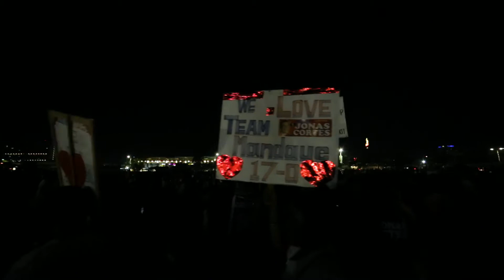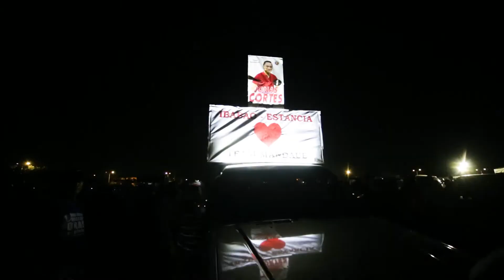Team Mandaue 2019 Election Coverage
One Cebu Team Final Election Rally Coverage 2019 was one of the biggest event covered by TWP.